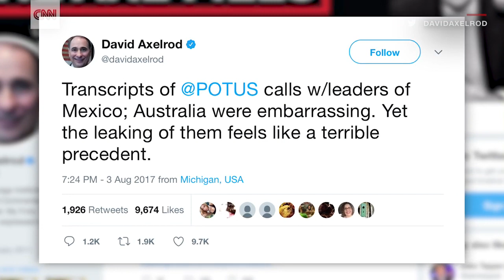Conway: May use lie detectors on staff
Kellyanne Conway, counselor to President Trump, speaks about the possibility of using lie detector tests to identify the source of leaks.